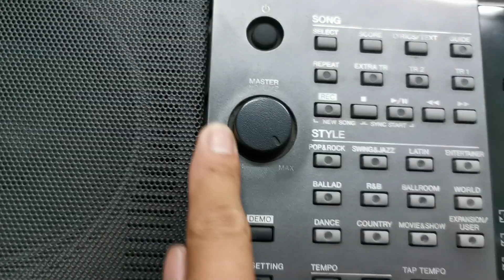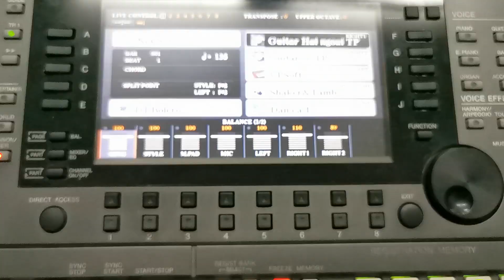Bán đàn organ yamaha psrS770 giá rẻ nhất VN trong Tháng 7/2019 tại Nhạc Cụ Vĩnh Phúc 0989634982